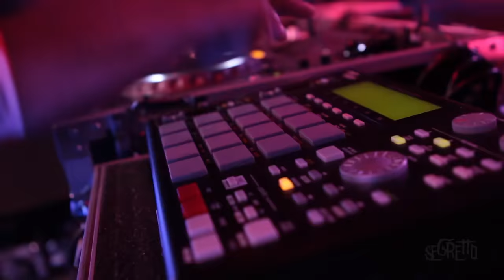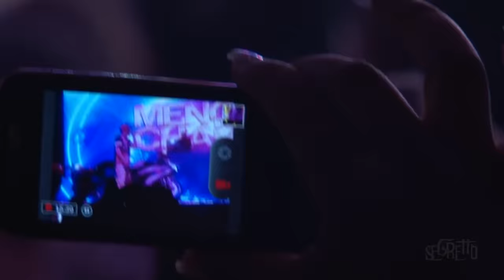DVD Menor do Chapa - 13 Anos de Vida Loka (OFICIAL HD)